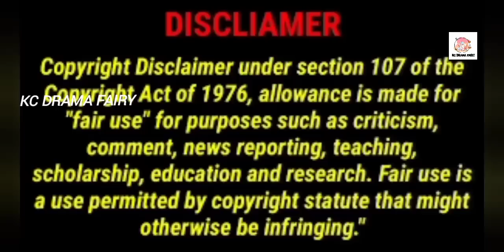Part 9,10 || Cute Son💕Found His CEO Daddy For his Single Mommy New Chinese Drama Explained In Tamil